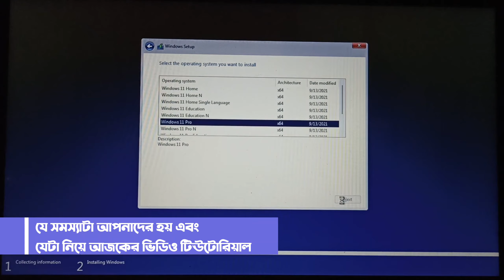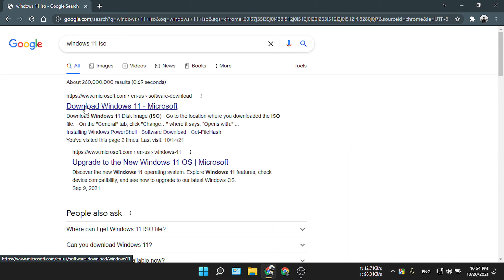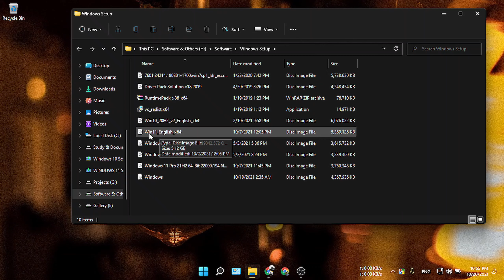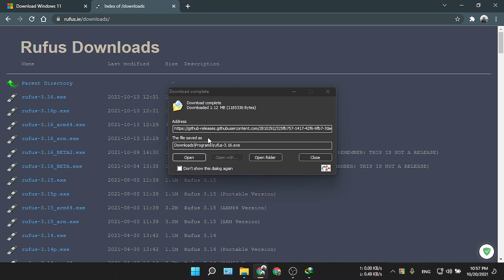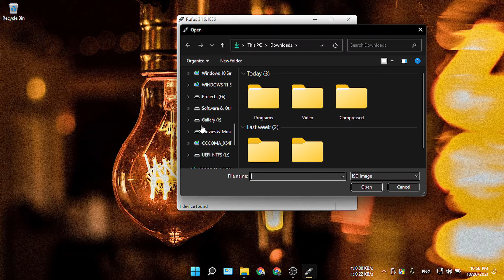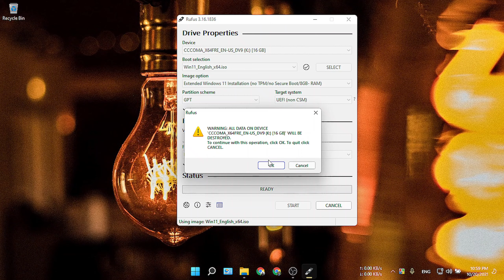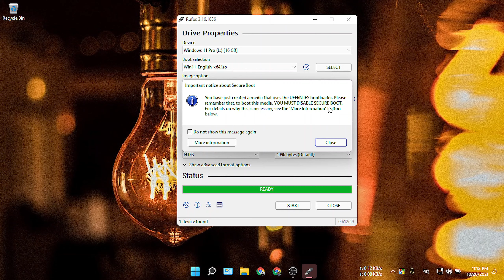How to Install Windows 11 on Unsupported PC in 2022